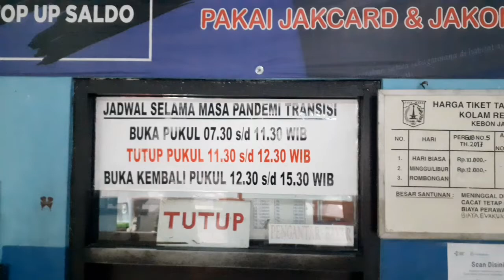KOLAM RENANG KEBON JAHE SUDAH BUKA || 2022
Assalamualaikum

Sahabat semuanya,terima kasih sudah mampir dichannel saya,saya doakan semuanya dalam keadaan sehat selalu,panjang umurnya dan dimudahkan segala urusannya.aamiin

Kali ini saya akan upload video tentang LIBURAN KE KOLAM RENANG KEBON JAHE setelah lama TUTUP karna Pandemi sekarang KOLAM RENANG KEBON JAHE  SUDAH BUKA kembali,sangat rekomended sekali buat sobat yang ingin liburan berenang dengan harga yang sangat terjangkau.

Untuk lebih jelasnya tonton video sampai habis yah.
Dan jangan lupa tulis masukan atau pertanyaan dikolom komentarnya yah.

Terima kasih
Semoga bermanfaat

Wassalamualaikum

Murai batu gacor di kandang tangkaran

Cililin vs kapas tembak

Burung Masteran

Ternak Murai Batu

Minta konstribusinya sahabat